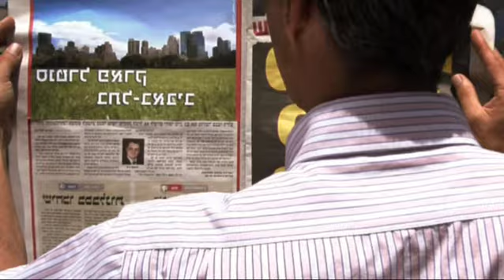Architectural Modelling - Gindi sarona 2